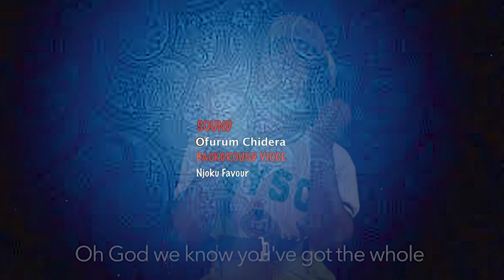BIBLE QUESTION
BIBLES QUESTION FOR 30 SECONDS - EPISODE 6 (NKEMORGIH4 HIPHOP)